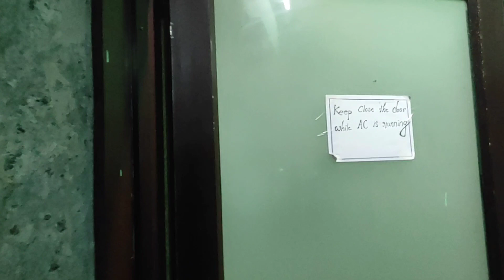Midnapore Day collage ground function|| Night vlog || 18/02/22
NIGHT VLOG CHALLENGE